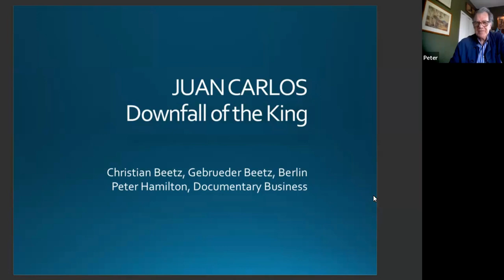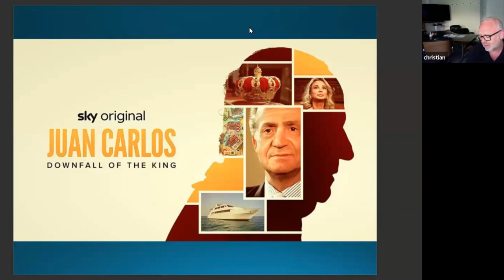Interview with German producer Christian Beetz: Case Study of a €2.5M Docu-series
Christian Beetz reveals how his 4-part documentary series sheds new light on the former King’s personal life including his affairs, allegations of corruption, and his alleged abuse of power leading up to the events of his abdication.

Juan Carlos I: Money, Sex, Power and the Downfall of a King is now streaming on Sky TV.

Another case study by Peter Hamilton of Documentary Business.

[1:00] How did you decide to develop this "dark" story?
[2:28] What are the highlights? Why is Juan Carlos's story so dark?
[3:58] Resistance to taking on a true crime narrative involving royalty.
[5:20] Threats to the journalists working on the story.
[6:00] How did you get anyone in front of a camera?
[7:00] At what point did you pitch the project to potential funders?
[8:30] The missing piece: getting access to the King's former lover.
[10:00] Netflix's appetite for political true crime.
[11:20] Closing the deal with ZDF/Sky.
[11:50] Initial investment by GBF to develop the concept.
[12:30] Access determines format.
[13:10] Is there a German fund that supports the development process or is it a commercial risk?
[14:50] What was the timeline from concept to delivery?
[15:40] The multi-market advantage of working with a TV studio.
[16:30] Total budget for a 4-part European docu-series?